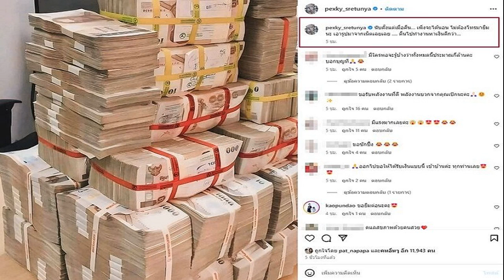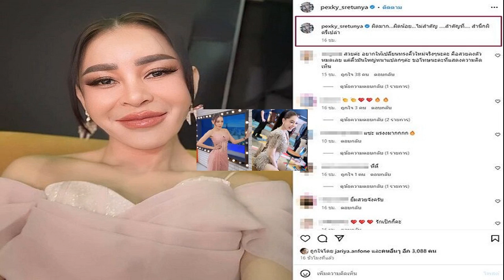พี่ปู เล่าละเอียดยิบ ดราม่า แน็ก กามิน แจงเวิร์กเพอร์มิต เสียภาษีหรือไม่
11 ก.ย. 2567
21:00 น.
พี่ปู เล่าละเอียดยิบ ดราม่า แน็ก-กามิน แจงเวิร์กเพอร์มิต เสียภาษีหรือไม่ เผยรายได้แต่ละเดือน สัญญาทุกตัวสิ้นสุดแล้ว

วันที่ 11 ก.ย.67 พี่ปู ผู้จัดการ แน็ก ชาลี โพสต์ไอจีและติ๊กต็อก ถึงดราม่า แน็ก ชาลี กับ กามิน โดยระบุว่า เนื่องจากมีนักข่าวโทรมาถามข้อมูลเกี่ยวกับ แน็ก และ กามิน จำนวนมาก ซึ่งปูเองก็รู้สึกเสียใจกับสถานการณ์ที่เกิดขึ้นจากการยุติความสัมพันธ์ของทั้งคู่ในตอนนี้
เพราะตลอดเวลาที่ผ่านมาน้องทั้งคู่อยู่ในความดูแลของปู ปูก็ยังคงรักและหวังดีกับน้องทั้งคู่เสมอมา และในที่นี้ปูขอพูดเรื่องที่เกี่ยวข้องกับการทำงานของทั้งคู่ที่ปูรับผิดชอบนะคะ

เรื่องที่ 1 กามิน เข้ามาทำงานถูกกฎหมายหรือไม่? เรื่องขั้นตอนการเข้ามาทำงานในไทยของ กามิน นั้น ปูและเปิ้ลได้แนะนำนักกฎหมาย และนักบัญชี ผู้เชี่ยวชาญด้านการทำงานของต่างชาติในไทย มาช่วยดูแล project นี้ให้กับบริษัทชาลี เพื่อให้ กามิน เข้ามาทำงานในไทยได้ถูกต้องตามกฎหมาย และให้ถูกต้องตามระเบียบต่างๆ สำหรับเรื่องใบอนุญาตการทำงานนั้น เราได้ทำเอกสารครบถ้วนทุกขั้นตอนแล้ว ซึ่งมี 4 ขั้นตอนหลักๆ ดังนี้
1) การขอ WP3 และ NON B 2) การออกเล่มใบอนุญาตทำงาน (work permit) 3) การขอวีซ่าทำงานได้ 1 ปี 4) การขอ Multiple entry ซึ่งตรงนี้ ก็ต้องขอขอบคุณเจ้าหน้าที่ทุกหน่วย ทุกท่านด้วยอย่างมากค่ะ และ ณ ปัจจุบันทางบริษัทชาลี จะทำการแจ้งชื่อ กามิน ออก และสิ้นสุดการเป็นพนักงานในเดือนกันยายนนี้ค่ะ
เรื่องที่ 2 การเสียภาษี ของกามิน ถูกต้องหรือไม่? เรื่องภาษีและการหักค่าใช้จ่ายต่างๆ เราได้ตกลงและชี้แจงให้ แน็ก และ กามิน ทราบตั้งแต่ต้นและรายได้จากการทำงานของทั้ง กามิน และ ชาลี จะรับเงินผ่านบริษัทชาลี ตาม work permit ในส่วนการเสียภาษีของ กามิน นั้น บริษัทชาลีได้หัก ณ ที่จ่ายสำหรับรายได้ กามิน ถูกต้องตามหลักการ “จ่ายเงินได้ ให้ชาวต่างชาติที่เข้ามาทำงานในไทย แต่อยู่ไม่ถึง 180 วัน” ถูกต้องตามระเบียบแล้วค่ะ และนักบัญชีจะต้องมีหน้าที่ยื่นเรื่องดำเนินการที่สรรพากรให้ออกหนังสือรับรองการหัก ณ ที่จ่ายรับรองรายได้และการหักภาษีในไทยฉบับ ภาษาอังกฤษเพื่อส่งให้กามิน
เรื่องที่ 3 เรื่องรายได้ค่าตอบแทนในส่วนของ กามิน สำหรับเรื่องรายได้ของ กามิน ในแต่ละเดือนนั้น จัดสรรออกเป็น 3 ส่วน ดังนี้ ส่วนที่ 1 หักเป็นค่าบริหารจัดการเข้าบริษัทชาลี 25% โดยในส่วนนี้ประกอบด้วย 2 ส่วน A. 10% หักเป็นค่าผู้จัดการขายงาน (ปู) โดยเรทนี้เป็นเรทที่มีการตกลงก่อนรับงานกับ น้องทั้งคู่แล้ว หมายเหตุ : เฉพาะงานพรีเซนเตอร์เท่านั้นที่หัก 15% (ซึ่งกามินมีงานพรีเซ็นเตอร์ 3 แบรนด์สินค้า)
B.ส่วนที่เหลือหักเป็นค่าใช้จ่ายจากการทำงาน อาทิเช่น ค่าสถานที่ และจ้าง ทีมงานในการทำงาน ค่าใช้จ่ายในสตูดิโอ ต่างๆ ค่าช่างแต่งหน้า ช่างทำผม ค่าคอสตูม ค่าเช่ารถ และหักเป็นค่าใช้จ่าย เครื่องดื่ม ค่าน้ำค่าไฟ ค่าตั๋วเครื่องบิน ค่าล่าม ค่าที่พัก ค่าจิปาถะอื่นๆ
ส่วนที่ 2 หลังจากหักในส่วนที่ 1 (25%) แล้ว ส่วนที่เหลือนักบัญชีบริษัทฯ ได้ค่านวนหักภาษี ณ ที่จ่าย เพื่อนำส่งสรรพากรถูกต้องทุกเดือนค่ะ ซึ่งถูกต้องตามหลัก “การจ่ายเงินได้ให้ชาวต่างชาติที่เข้ามาทำงานในไทย แต่อยู่ไม่ถึง 180 วัน” ส่วนที่ 3 หลักจากหักในส่วนที่ 1 และส่วนที่ 2 แล้ว ที่เหลือจะเป็นรายได้ที่ กามิน ได้รับ
เรื่องที่ 4 เรื่องสัญญาของลูกค้าพรีเซนเตอร์งานคู่ทั้งหมดของแน็กและกามิน สัญญาทุกตัวได้หมดตามระยะเวลาของสัญญา น้องทั้งคู่ไม่ได้มีใครเสียค่าปรับใดๆ ค่ะ สุดท้ายนี้ อยากให้กำลังใจกับทุกฝ่าย ให้เราทุกคนผ่านเรื่องนี้กันไปได้ กอดทุกคนนะคะ ขอบคุณค่